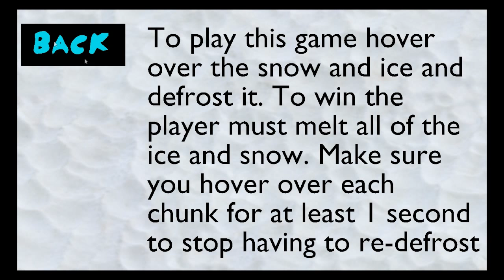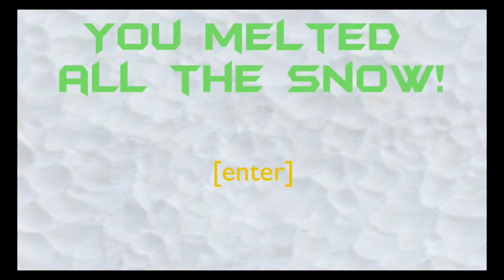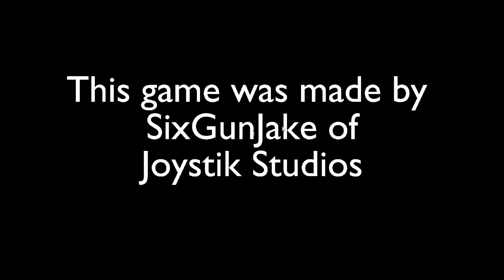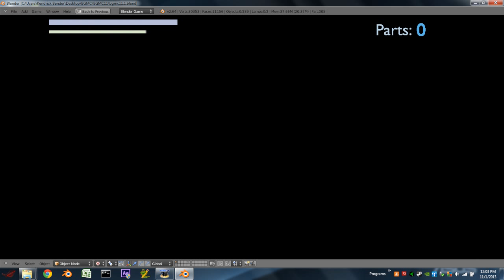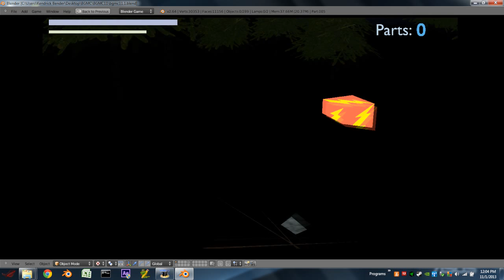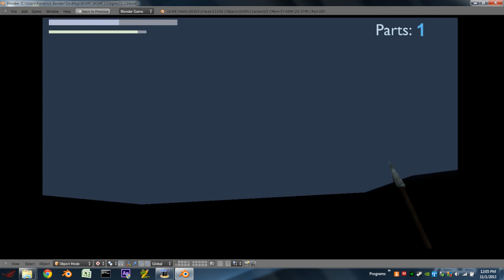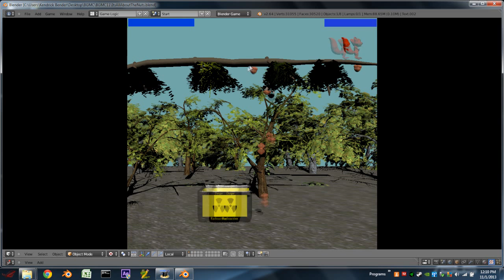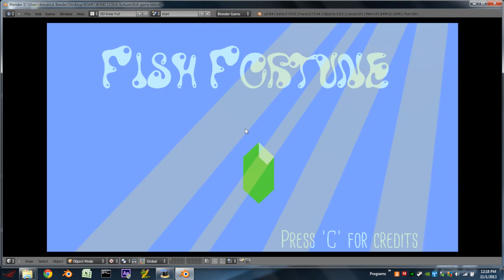Let's Play Blender Games: BGMC 11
Hello everyone! Today I will be playing (most of) the games from the 11th Blender Game Making Competition. There were some amazing entries here, let me know if you want to see more, also if you have a game that you want me to review message me, or leave a comment!

## Links will be added when I have internet ##